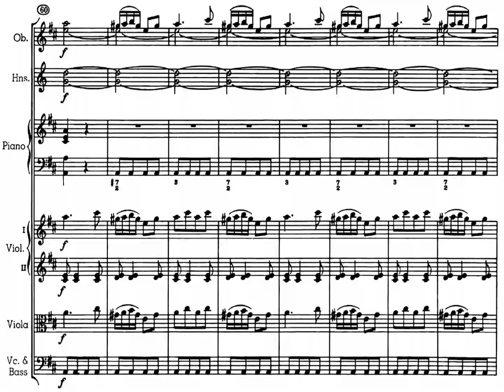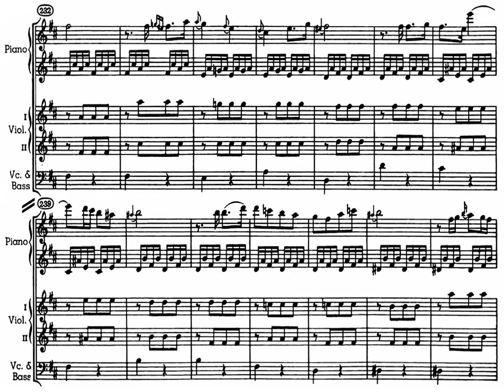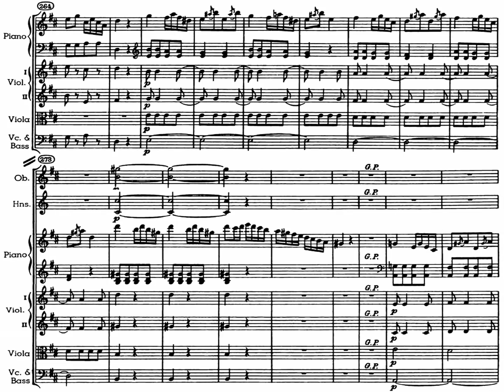[Roman Boldyrev, 2x{SCORE+LIVE}] Haydn: Piano Concerto in D, Hob.XVIII/11, LIVE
Piano Concerto in D major, Hob.XVIII/11
III.Movement: Rondo all'Ungherese. Allegro assai
LIVE RECORDING

0:00 SCORE-VIDEO
4:03 LIVE-VIDEO

Piano: Roman Boldyrev (2000-)